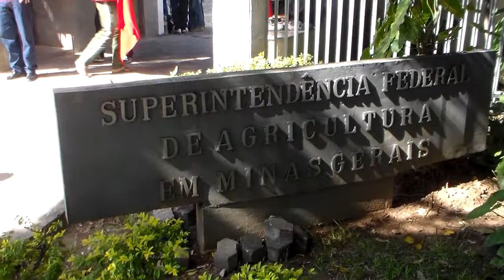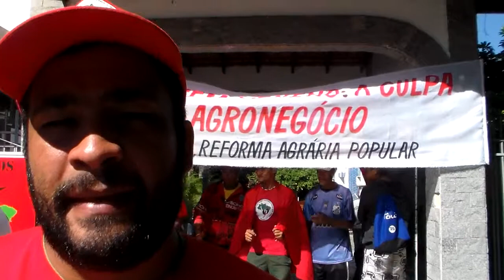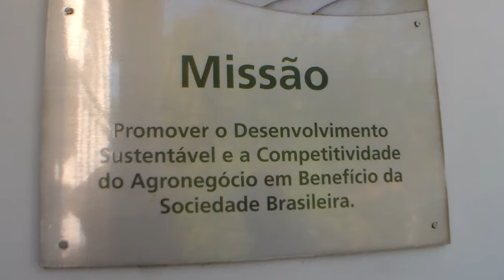MST ocupa Ministério da Agricultura, em BH: Luta contra agronegócio; luta por Agroecologia. 30/04/14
Dia 30/04/2014, o MST ocupou sede do Ministério da Agricultura, em Belo Horizonte, MG, para protestar contra a política do governo federal de apoio irrestrito ao agronegócio e o tímido apoio à reforma agrária e à agricultura familiar. É luta contra o agronegócio; luta por reforma agrária, com agricultura familiar na linha da agroecologia. Belo Horizonte, MG, Brasil, 30/04/2014.